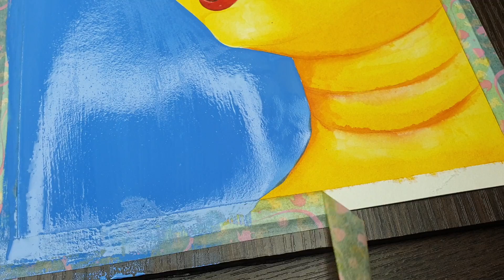Maa Durga Drawing With Turmeric/Haldi/হলুদ || Durga puja special drawing of maa durga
Hello Friends, Welcome to 'The Canvas'

               In this video i show you How to draw maa Durga using Turmeric/Haldi/হলুদ | Durga maa face Drawing, specially made for beginners with oil pastels this painting is also appropriate for durga puja drawing competition for Beginners level.

just follow the step procedure shown in the tutorial.. I hope you you like it...

your Likes, Comments, & Share motivate us to prepare more art & craft ideas & tutorials for you.